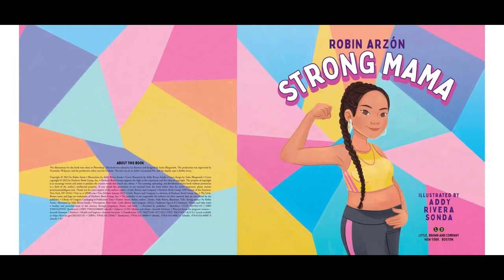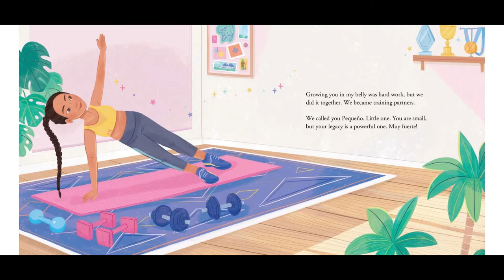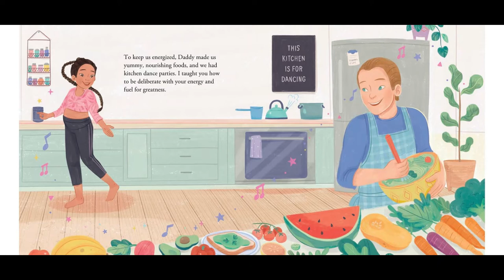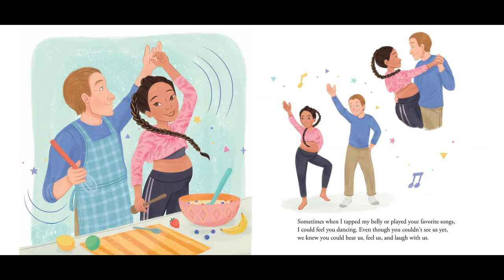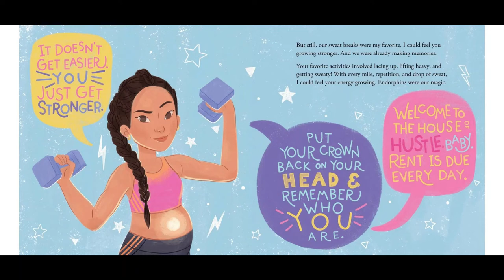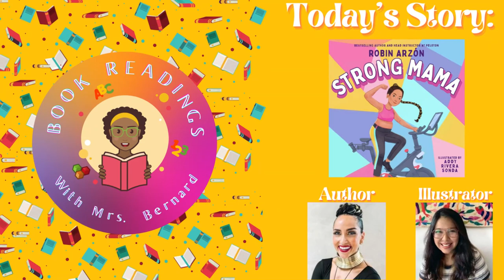Strong Mama (Read Aloud)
Book Readings With Mrs. Bernard!!!

Strong Mama

Written by: New York Times Best Selling Author, Head Instructor and
Vice President of Fitness Programming at Peloton, Robin Arzon

Illustrated by: Addy Rivera Sonda

Narrated by: Mrs. Bernard

Join Mrs. Bernard as she reads the author's heartfelt love letter written to her daughter while she was still in her belly!